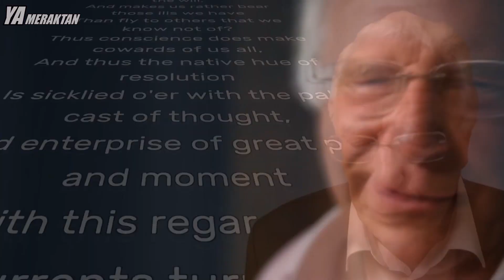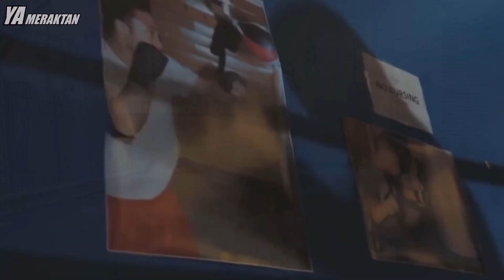'Dünyanın En Hızlısı' - Dünya Üzerindeki EN Hızlı İnsanlar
'Dünyanın en hızlısı' derken genellikle koşmak, yüzmek veya yarışmaktan akla geliyor. Ancak, bir şeyde dünyanın en hızlısı olmak için, A noktasından B noktasına giden ilk kişi olmak zorunda değilsiniz. Bugünkü videomuzda da farklı alanlarda inanılmaz hızlı olan ve harika rekorlar kıran insanlardan bahsedeceğiz.